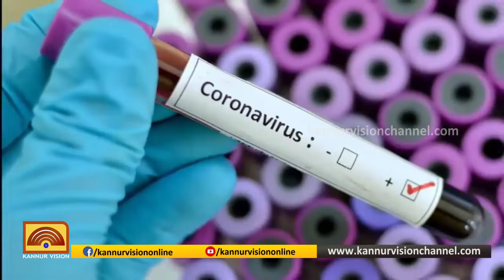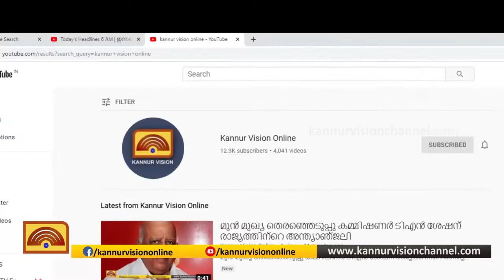കൊറോണ ജാഗ്രതയിൽ കണ്ണൂരും; ചൈനയിൽ നിന്ന് എത്തിയ 96 പേർ നിരീക്ഷണത്തിൽ.